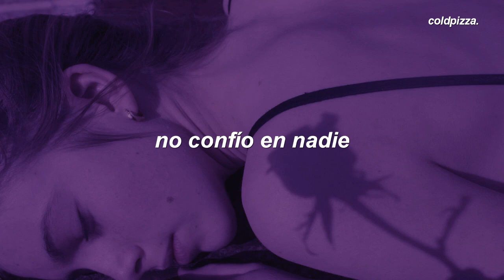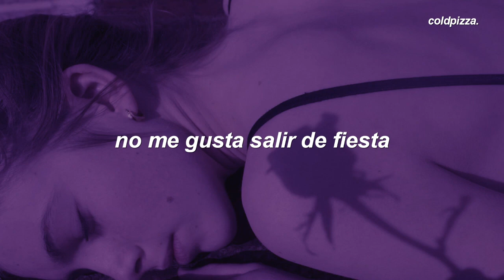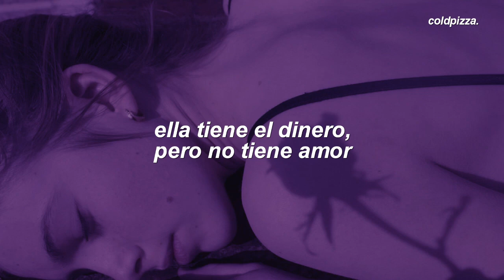EMM - Top of the Mountain (Español)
‹ lyrics/letra ›
I don't really trust nobody
Don't know why its so hard for me
Some shit I can't let go, oh
(She says)
So I live like "Let's go”, oh
(She says)

She says "Pour me another round
I don't really give a fuck
Everybody I know wishes they could roll with us”
She got the money, money
She got the money but no love, no love

And everybody's knocking down her door
Telling her that she's got it all
But it's cold at the top of the mountain
Everybody's blowing up her phone
But she ain't got nobody to call
Oh-oh, oh-oh, oh-oh, oh
It's lonely at the top of the mountain

At the top of the mountain
Ooh-ooh-ooh, ooh-ooh-ooh-ooh, ooh-ooh

I don't really like to party (She says)
Don't know why I do it so often (She says)
All of them like "Let's go”, oh (She says)
So I live to let go, oh (She says)

She got the money but no love, no love (Ooh)

Everybody's knocking down her door
But she ain't got nobody to call (Ooh, nobody)

Ooh-ooh-ooh, ooh-ooh-ooh-ooh, ooh-ooh
Ooh-ooh-ooh, ooh-ooh-ooh-ooh, ooh-ooh (Oh, whoa)

Bad girl all the boys want, all the girls wanna be (Oh)
Lays in her bed wishing she could be free (Ooh, ooh)
They love her, love her, yeah
They love her, love her
But she's so lonely

Everybody I know wishes they could roll with us" (Oh, oh)

Telling her that she's got it all (Got it all)
But it's cold at the top of the mountain (Top of the mountain)
Everybody's blowing up her phone (Ah, ooh)
Oh-oh, oh-oh, oh-oh, oh (Ooh)